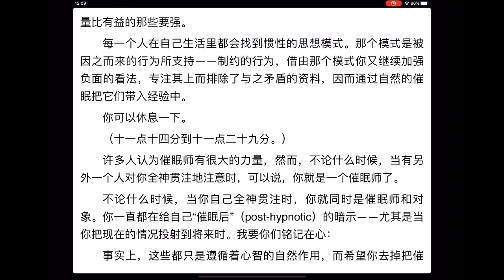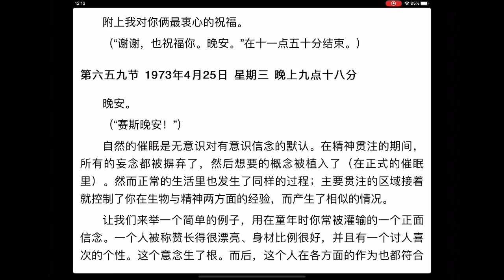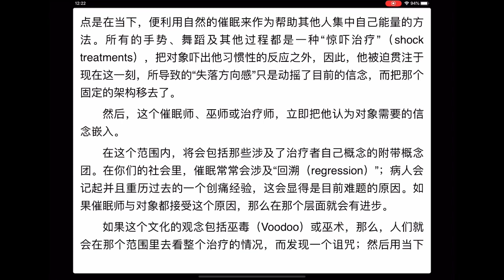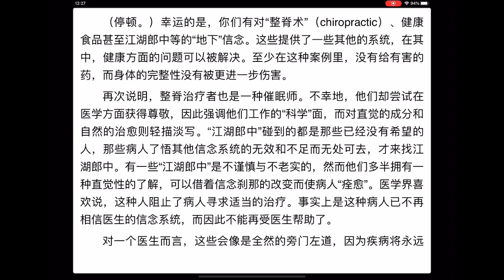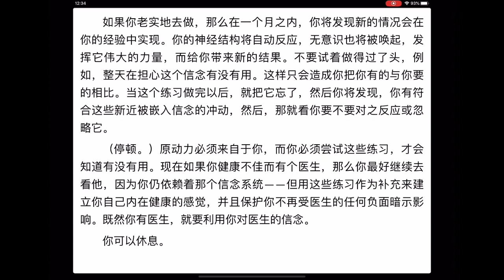个人实相的本质 51 第十六章（一）658下+659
实相背后的实质是什么？实质生活是一个幻相吗？是否有某种明确而坚实的实相，而你自己只是其一个阴影？